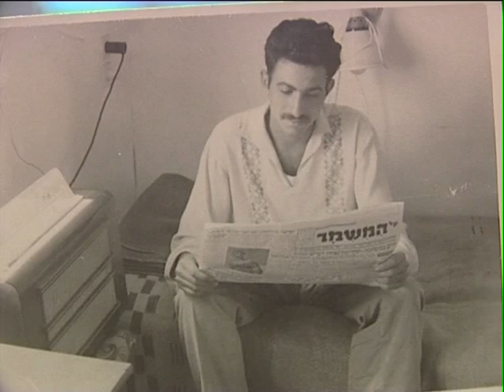לזיכרו של יבין אושרי.mov